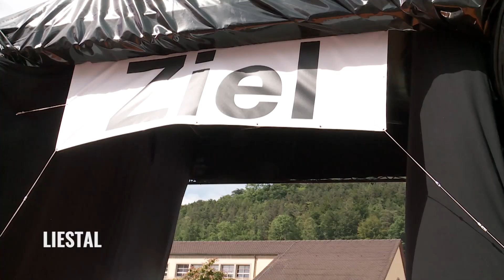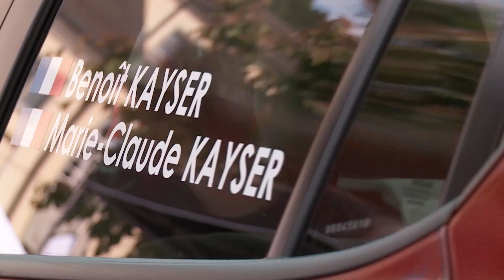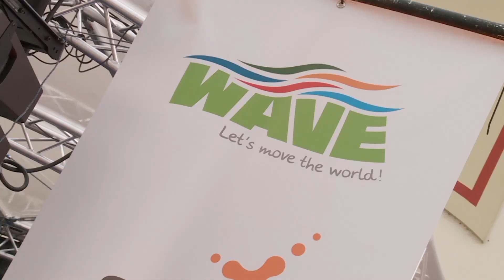WAVE TROPHY 2016, day 8